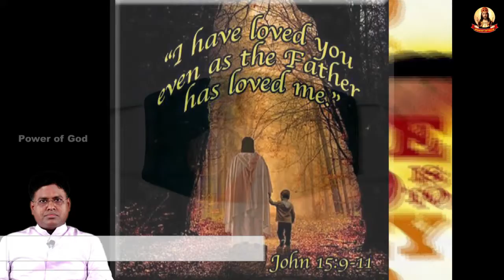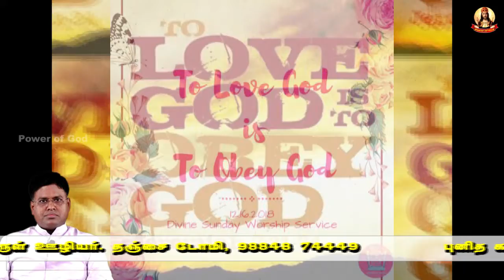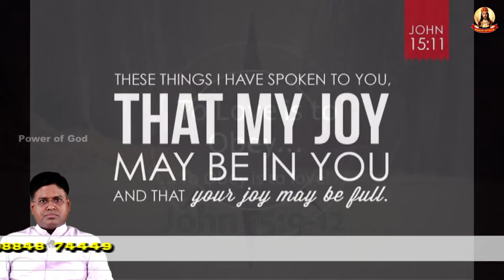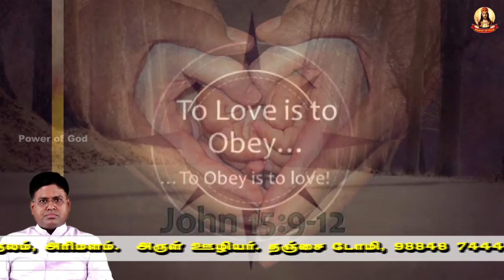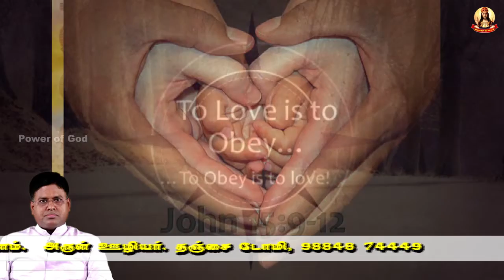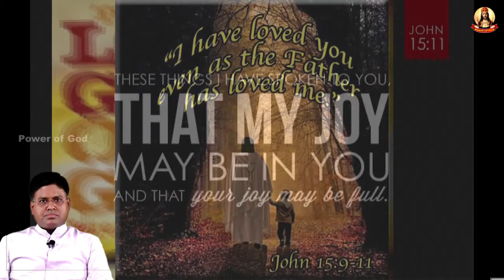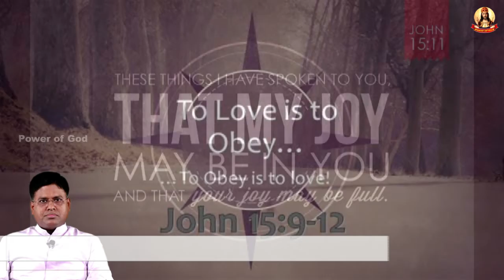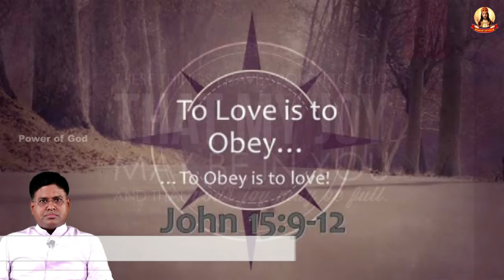கொரோனா கொள்ளை நோய் மத்தியிலும் மகிழ்ச்சிக்கு வழி சொல்லும் இயேசு! Rev. Fr. Thanjai DOMI